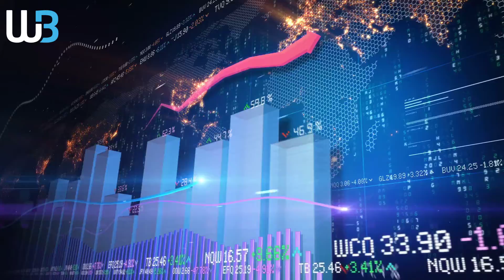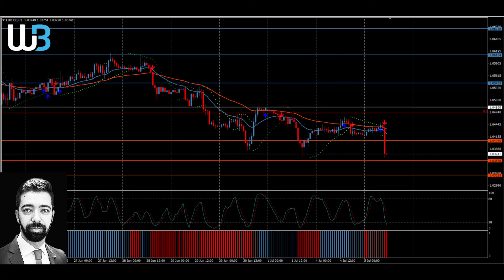Technical Analysis - EURUSD (05.07.2022)